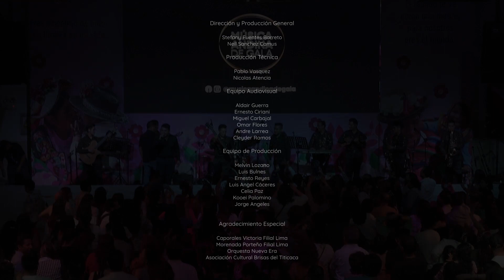Raíces D Jauja en vivo - Concierto Homenaje a Mamá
Concierto producido por Música Andina de Gala y Folcloridades Producciones.

¡Nos vemos en nuestro próximo concierto!